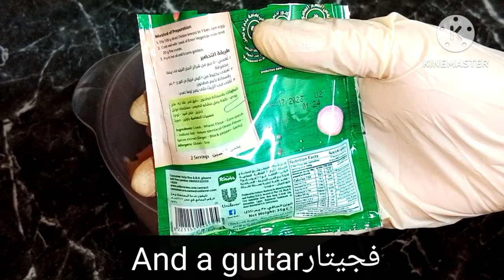Chicken kofta كفتة الفراخ البانيه بمقادير بسيطة جدا وبطريقة جديدة👌👌👌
المقادير
500جرام صدور دجاج
فيجيتار
دقيق
بيضة
 ببسماط
ملح
فلفل اسود
معلقة سكر
3ملاعق حليب
Ingredients:
500 grams of chicken breasts
, veggie flour
, an egg, and breadcrumbs
, salt, black pepper,
 a spoonful of sugar
, 3 tablespoons of milk

فديوهات تانيه هتعجبكم👇👇

المشروب السحري لانقاص الوزن👇👇
 Magical weight loss drink👇👇
الجلاش بالسكر بحشوة الكاستر 👇👇
Goulash with sugar andcustard👇👇
لن استغنى عن هذه الوصفة👇👇
لاتنسو الاشتراك فى القناة وتفعيل الجرس هذا فضلٱ وليس أمرا☺️☺️☺️☺️
Other videos that will make you like the magical weight loss drink
 I will not do without this recipe
 The recipe is a waste of its right
Other videos you will like